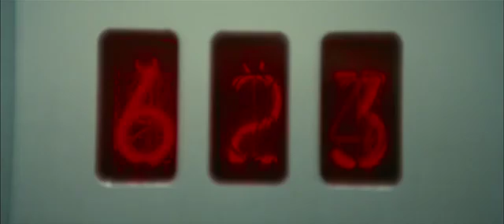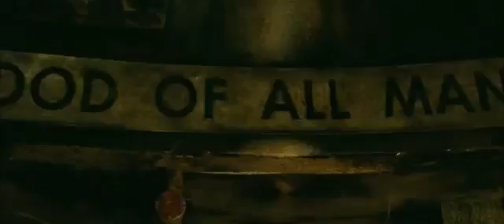DensTV | City of Ember Trailer